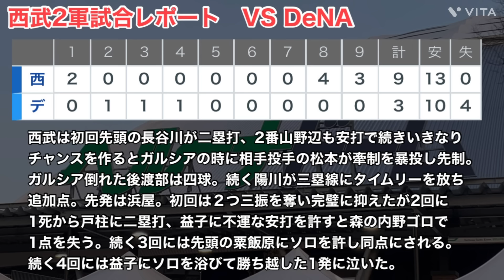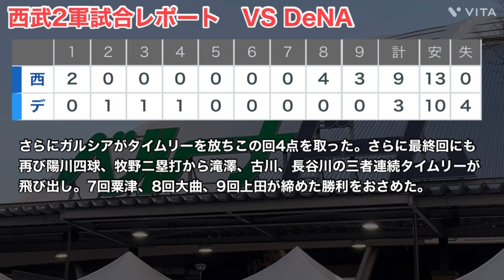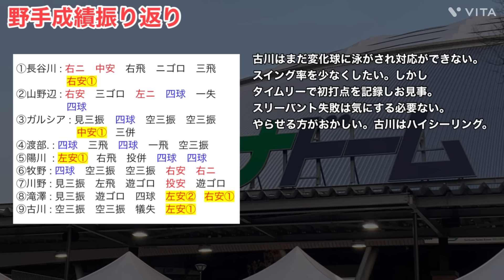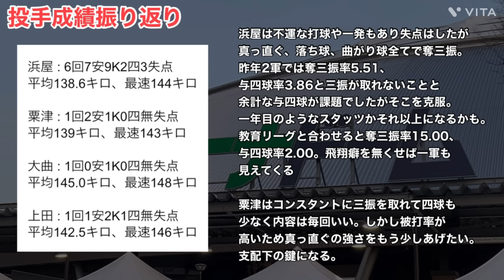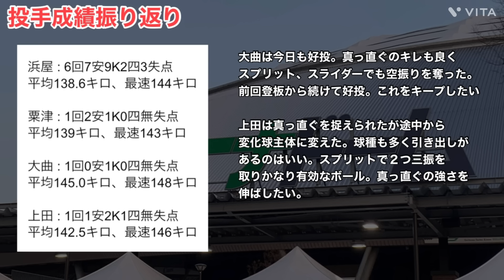【現地映像あり】打線爆発！西武2軍VS DeNA イースタンリーグレポート！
今回は3月22日(金)行われた西武VS DeNAのイースタンリーグ公式戦を振り返っていきます！